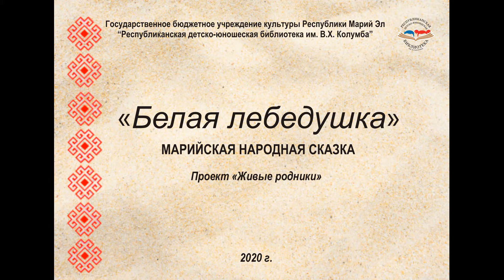Марийская народная сказка «Белая лебедушка»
"ГБУК Республики Марий Эл «Республиканская детско-юношеская библиотека им. В.Х. Колумба» представляет марийскую  народную сказку «Белая лебедушка».
Песочная анимация.